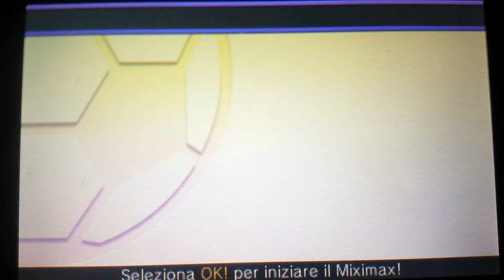Inazuma Eleven GO Chrono Stones - Miximax Trans! | #3 | Victor X Vladimir